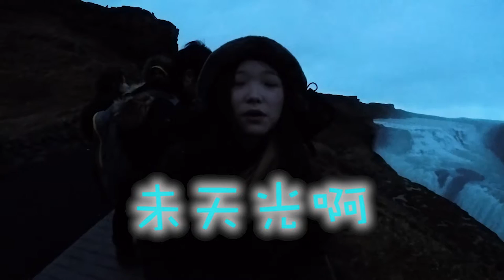【冰島】間歇泉Geysir ❅Iceland2016❅ Travel with me | Mavis (feat. Kelly)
★Watch me!★
冰島金圈必報到景點之一▲間歇泉Geysir▲(Strokkur)

Information about this video:

‹古佛斯瀑布›Gullfoss waterfall 著名黃金瀑布
‹間歇泉›Geysir 間歇噴泉噴發的時間大約是6分鐘以上
‹Faxi Waterfall›Vatnsleysufoss
左邊的人工梯階是便於「鮭魚返鄉」
‹豐塔納›Laugarvatn  也是天然的地熱溫泉點